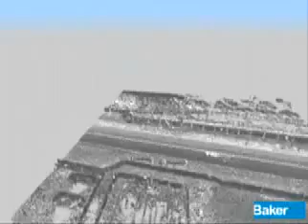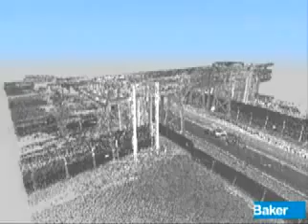Lynx Mobile Mapper Michael Baker Jr , Inc 1